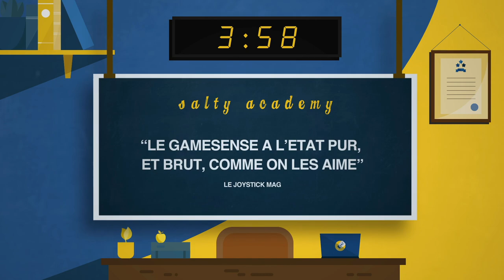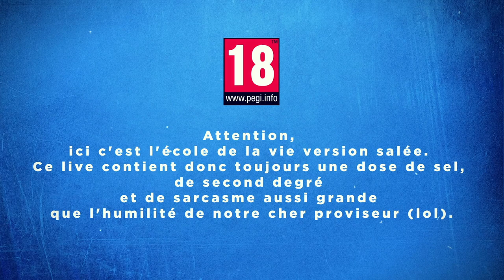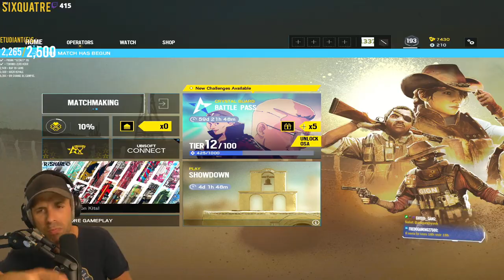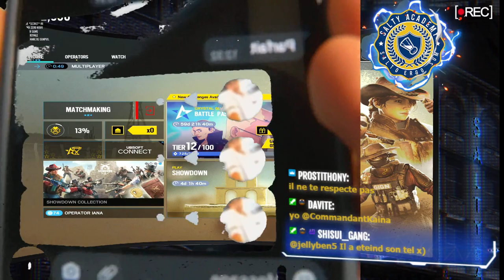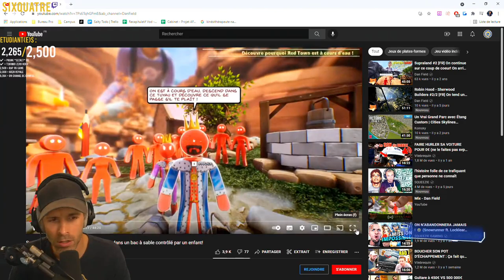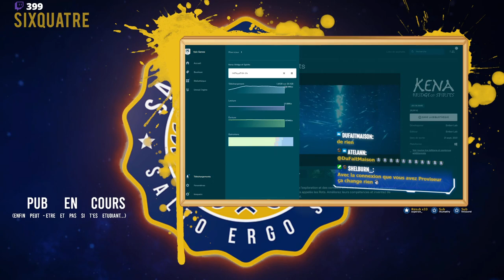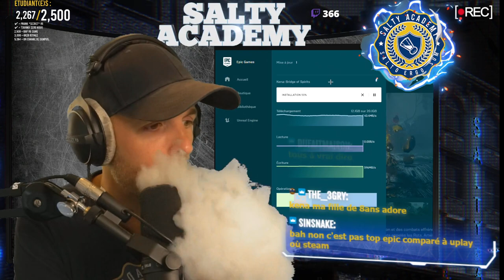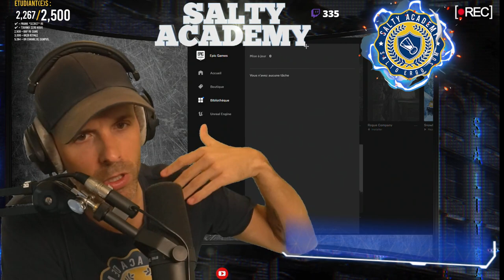VOD 🎓 "Kena, quel jeu de merde" - PART 1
Des fois le titre est un peu violent, mais il est sympa quand même.

Si tu cherches des personnes avec qui jouer sur Kena: Bridge of Spirits, ça ce passe ici sur Discord 🎓